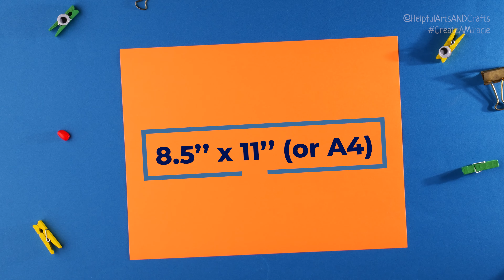Paper Cutting Design🎃Halloween decorations for a party easy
Learn to make a spider web and skulls and bats with paper easy for Halloween quickly by watching this video tutorial. You can make cute paper cuttings and awesome decorations for Halloween easily by yourself or with your kids if you are a teacher. We’ll make Halloween crafts using square and oblong paper. Watch and create DIY from paper! @HelpfulArtsANDCrafts

See more video tutorials:
CHRISTMAS PAPER CRAFT IDEAS DIY: How to make garlands, snowflakes etc.